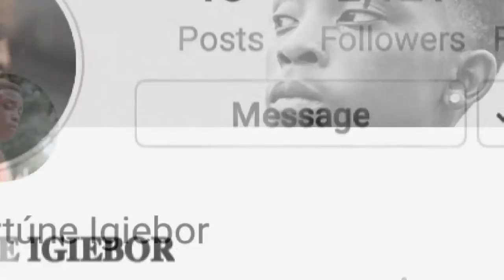Being a HUSTLER w/ Fortune Igiebor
In this podcast/video, Fortune Igiebor, an upcoming rapper, shed some lights in his future rap career, and also make an observation of young hustlers like himself who find themselves in tough situation.

Fortune is an absolute gentleman who is hungry and passionate about rapping and making music videos. You can find his tracks over on his youtube channel

If this podcast has bring you any value, please leave a rating and a feedback. You can also find the full conversation we had over on Podbean and also available over on Spotify: The Soufi Show